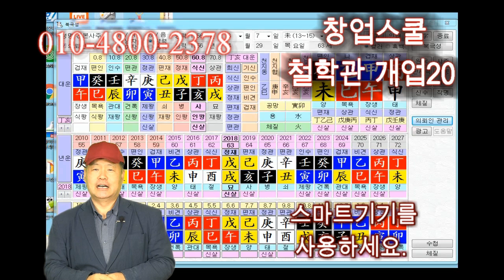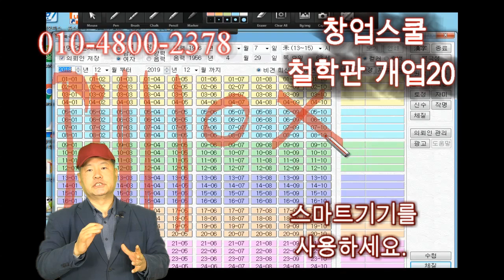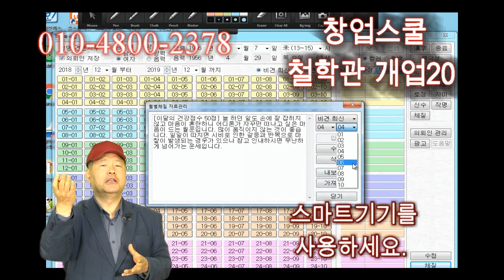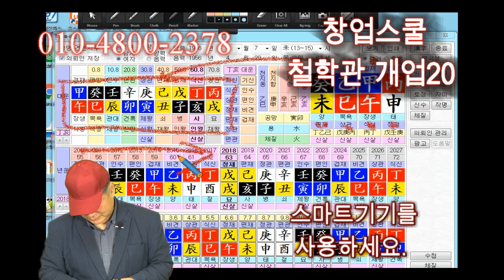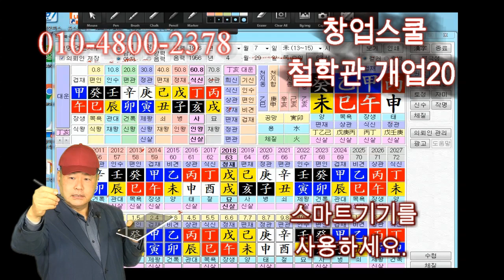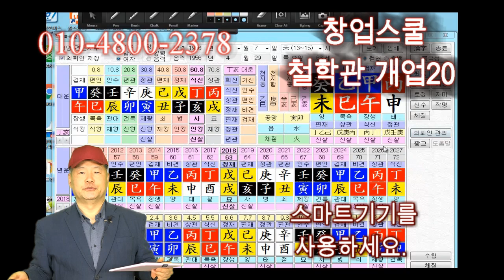철학관창업 20회 스마트기기를 활용하세요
철학관창업 노하우 20번째
스마트기기를 활용하시면, 고객에게 더욱 쉽게 설명할수 있습니다.